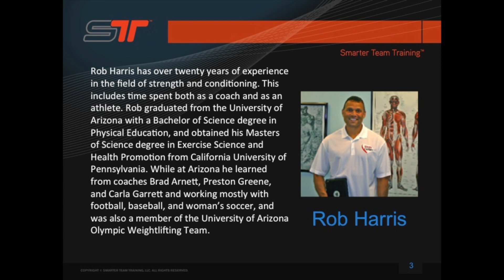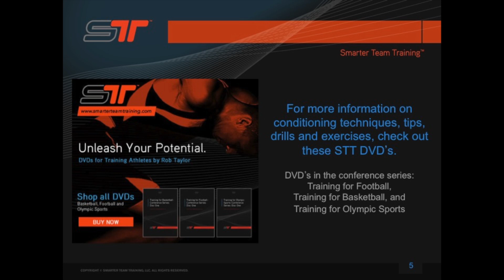STT on iTunes - Rob Harris #2